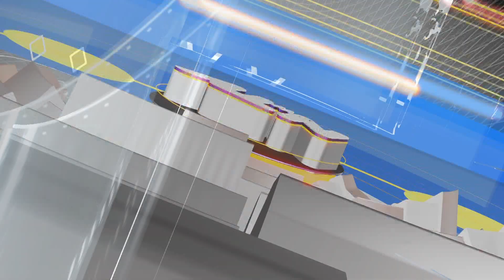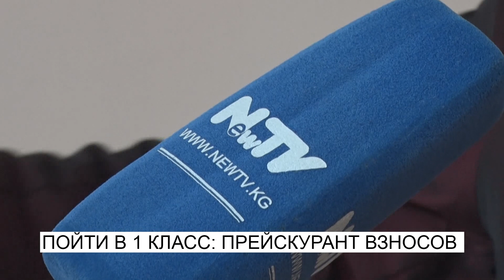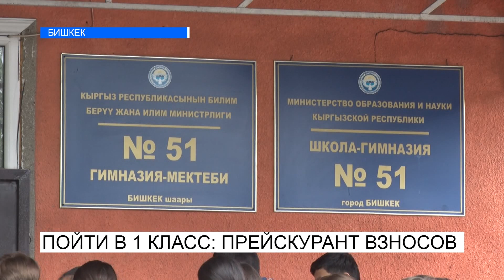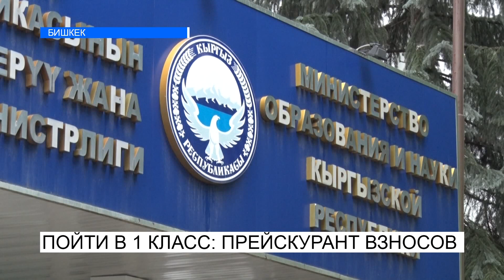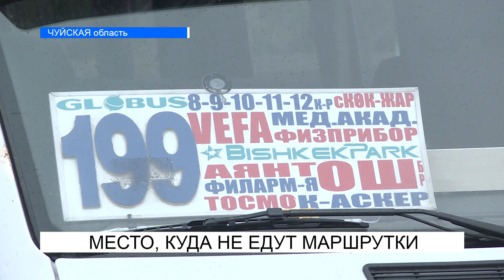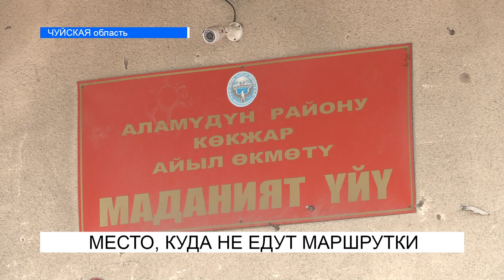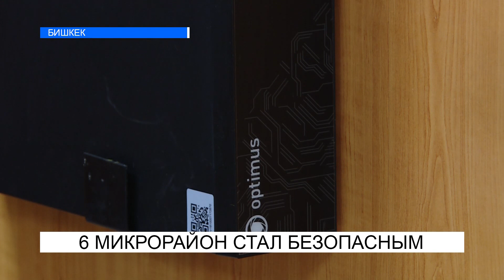ПАРЛАМЕНТ ПОДДЕРЖАЛ ОТЧЕТ ПРАВИТЕЛЬСТВА\\НОВОСТИ\\КҮНЖҮРҮШ\\25.04.2019